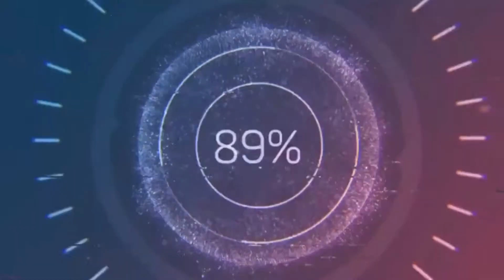S2 Ep1- The Itch (Aries)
On today's Episode we discuss Newness in a relationship amongst other aspects of the sign Aries.

What part of your relationship cycle are you in?